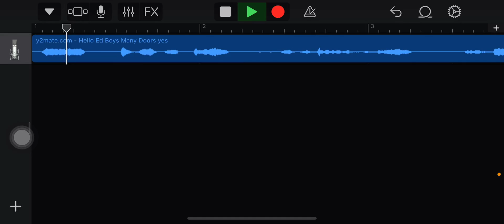Rolf on voice crack